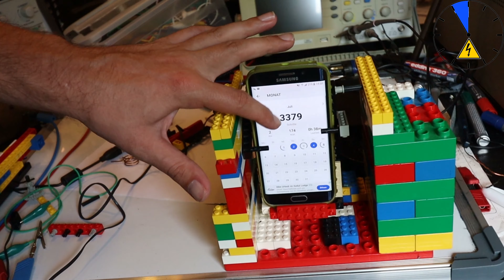Wie trickst man einen Schrittzähler aus? How to hack a stepcounter? mit LEGO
So hackt man einen Schrittzähler mit Lego